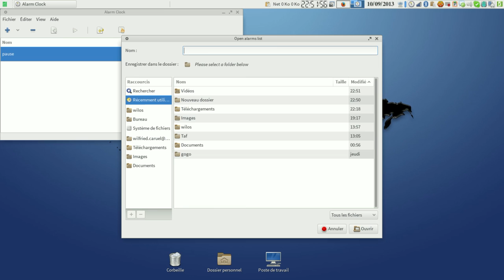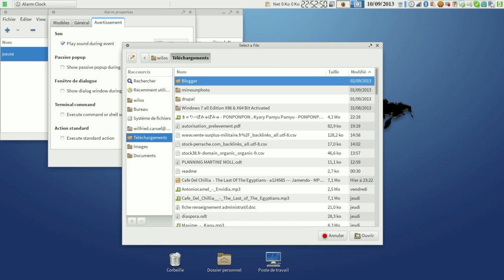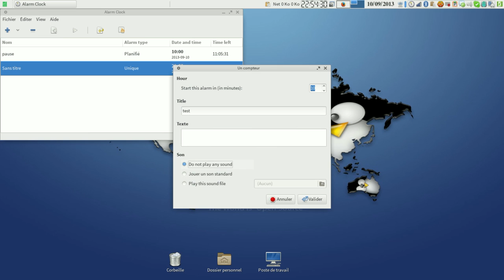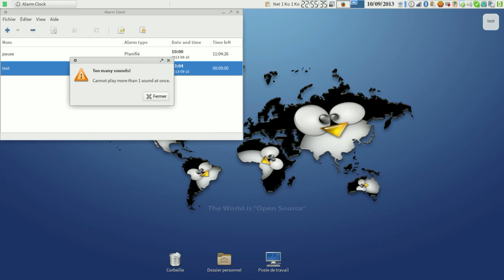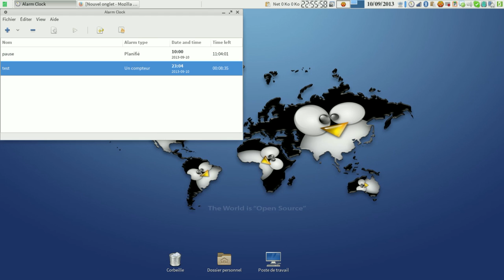Présentation d'Alarm-clock reveil open source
Présentation sur le blog wilfriedcaruel.me du reveil sous linux